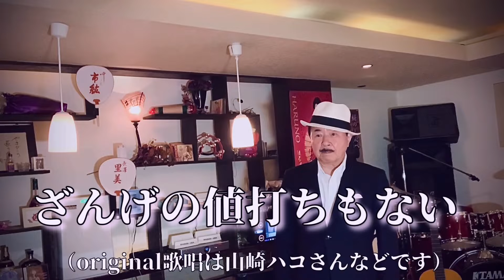🎵ざんげの値打ちもない（オリジナル歌唱：山崎ハコさん）cover